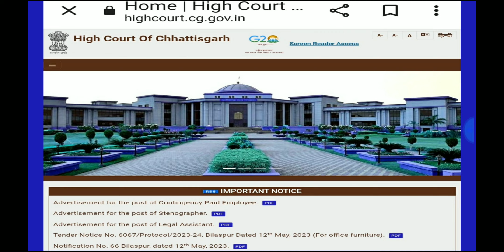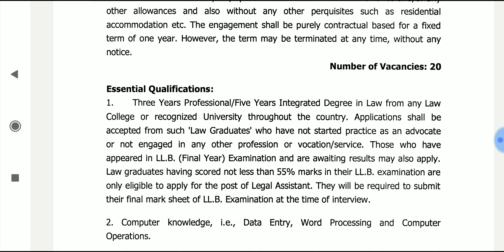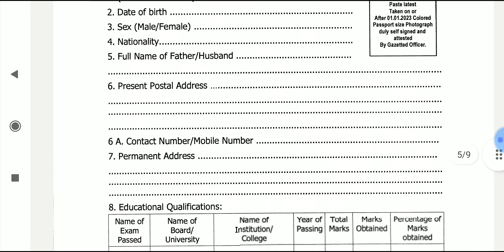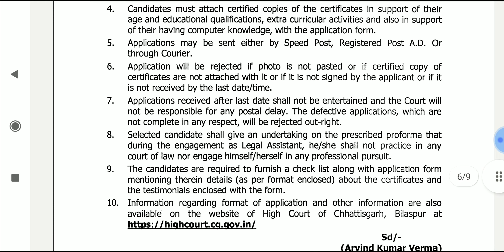Legal Assistant In High Court || LLB jobs 2023 | LLM | govt jobs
Legal Assistants
Legal Officer
supreme court jobs
legal jobs in supreme court
legal researchers in supreme court
niti ayog jobs
assistant law officer
technology development board
legal jobs in niti ayog
sports authority of India
Legal Advisor
Insurance Law Officer
 Judicial Services
 District Judge
legal jobs in high court of Chhattisgarh
chhattisgarh legal jobs
legal assistant

nlu jobs
legal jobs
IIFCL jobs
govt legal jobs
IIFCL jobs 2023
ibps law officer
IBPS
IBPS special officer
SAIL jobs
SAIL legal jobs
sail jobs 2023
IBPS so
legal internship
uppsc jobs
legal jobs in esic
ESIC jobs
aibe 2023
gujrat jobs
Chennai legal jobs
Hyderabad legal jobs
rjs 2022
legal jobs in india
dgft jobs
llm jobs
Steel authority of india
llb jobs
aibe
aibe
PPSC
nhpc jobs
legal jobs in nhpc
nhpc 2023 recruitment
Ministry of mines jobs
delhi legal jobs
dda jobs 2023
delhi development authority jobs
legal assistant in dda
clat pg
clat ug
clat exam preparation
clat 2024
clat 2023
govt of india legal jobs
HPCL jobs